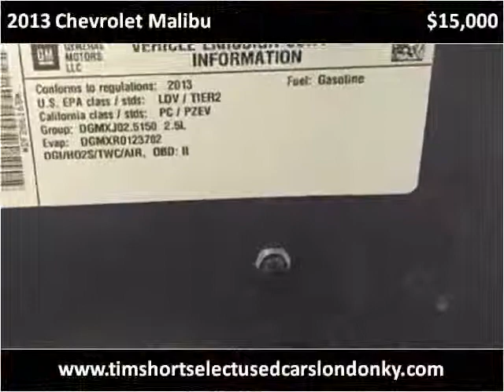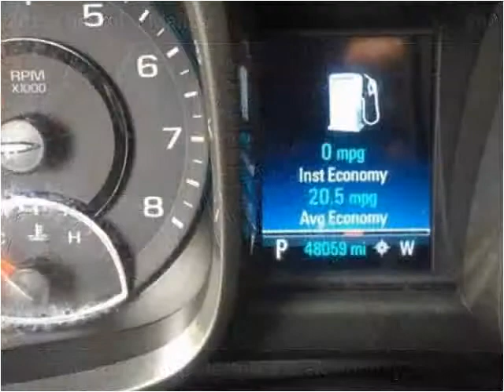2013 Chevrolet Malibu Used Cars London KY